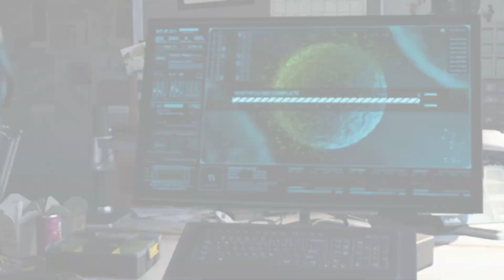Showcasing Movie Accurate HUMAN SPIDER & Ben Riley' SENSATIONAL Mod Suits | Spider-Man PC MODS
I Hope You Will Enjoy. Your Feedback is valuable to Me.

TIME STAMPS:
0:00 Suit Showcase
0:32 Human Spider Suit Display
2:09 Sensational Suit Display
3:25 Spidey Vs Venom Scorpion

Marvel's Spider-Man is a video game based on the Marvel Comics superhero Spider-Man, developed by Insomniac Games and published by Sony Interactive Entertainment. It was released worldwide on September 7, 2018 for the PlayStation 4, as the first licensed game developed by Insomniac. A PlayStation 5 remaster was announced to be included alongside its downloadable contents in the Ultimate Edition of Marvel's Spider-Man: Miles Morales under the name of Marvel's Spider-Man Remastered, which was made available as a standalone title by the end of 2020. Remastered was later released for Microsoft Windows via Steam and the Epic Games Store on August 12, 2022. A sequel titled Marvel's Spider-Man 2 is set to release in 2023.

Especially Thanks to All the Mod Community for making these amazing Suits. Checkout the links below and show some support for them and Of Course me as well :). So That I also can keep making videos for you guys.

CREDIT TO ALL THE MODDERS & LINKS:-
Thank You Guitarth Vader & Rayne For These Amazing Mod Suits
Link To Human Spider Suit :-